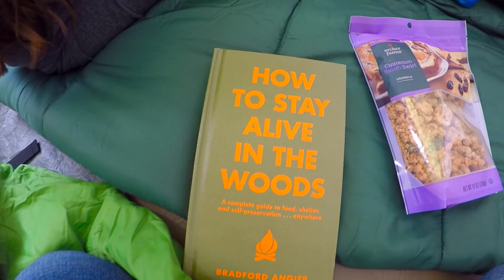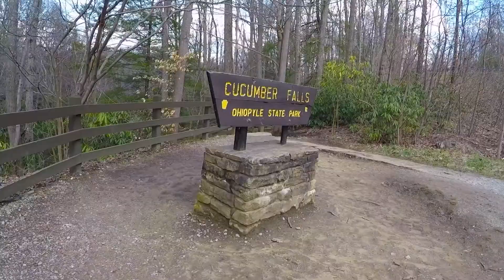White Water Rafting 2017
Song- Mountain Sound by Of Monsters and Men